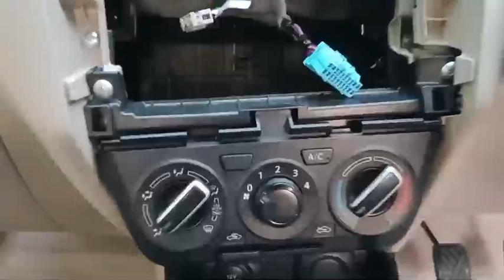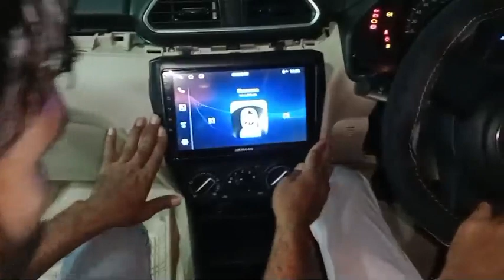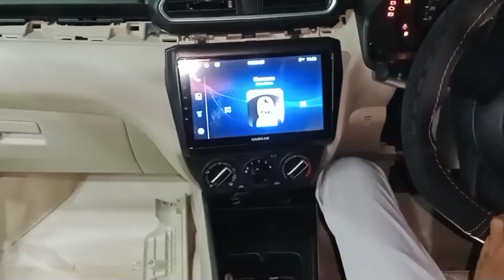Hamaan android music system 9" | Silver series HD quality installation full video | A 1 car ranchi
👉 A 1 car accessories Ranchi Jharkhand, kadru kumhar toli opp jp hyundai, near doctor Lal hospital

hamaan 9" android silver series best picture quality and sound quality,

Features

1. T5 version: Android 11.0
2. wi-fi 2.4GHz
3. 9" IPS screen 1024×600
4. navigation
5. 2 USB port
6. DSP 32 Band
7. 2.5D Gorilla glass touch
8. 4 GB DDR3 Ram
9. 32 GB internal memory
10. Bluetooth and Mic

one year replacement warranty